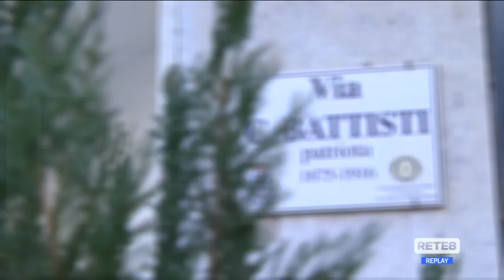Pescara - Rissa Piazza Muzii, movida off limits per tre minorenni